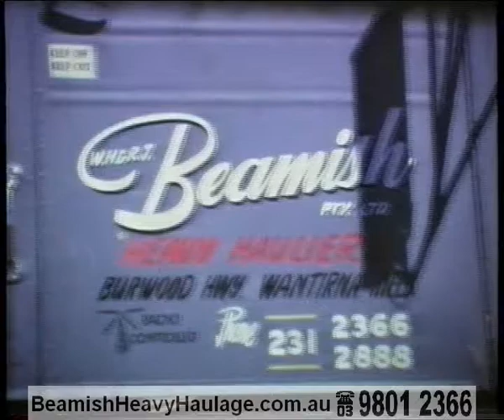Webb Dock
1969:Beamish Heavy Hauliers Kenworth S model truck Dolly & LowLoader Carting NorthWest 6 @ Webb Dock new extension Port of Melbourne